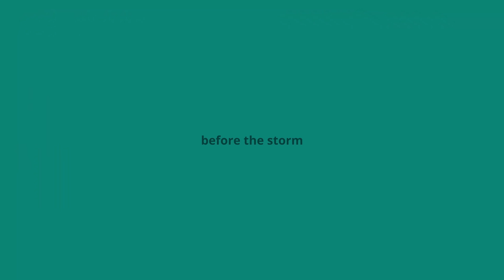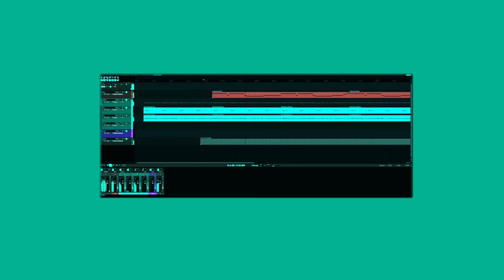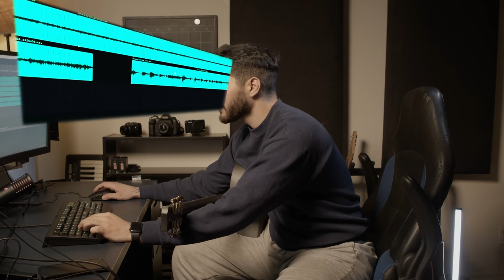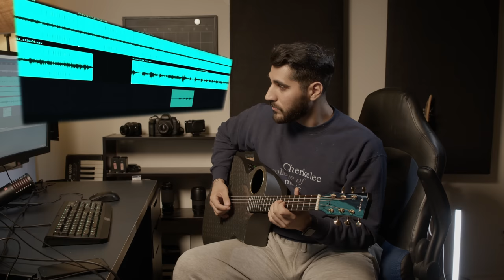How to improvise on guitar if you're an absolute idiot